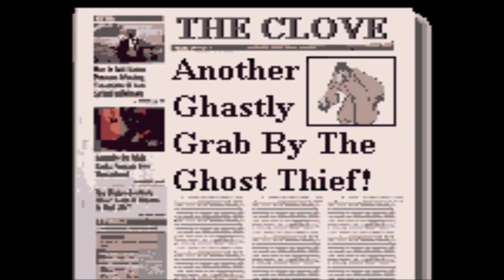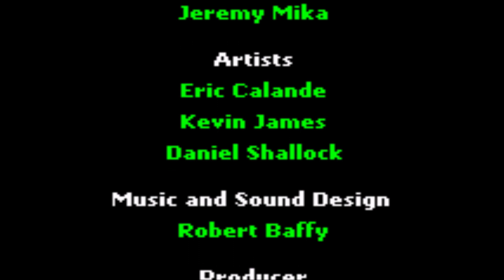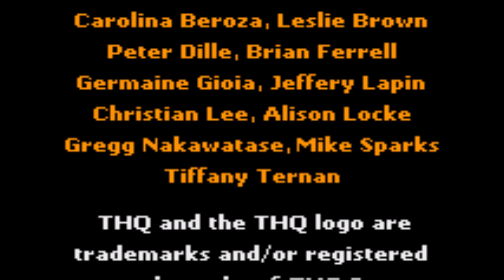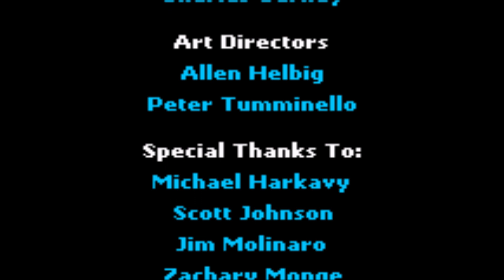[GBC] Scooby-Doo! Classic Creep Capers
[GBC | RetroArch «Gambatte v0.5.0»] Scooby-Doo! Classic Creep Capers Прохождение / Walkthrough / Playthrough / Gameplay / Longplay / No Commentary

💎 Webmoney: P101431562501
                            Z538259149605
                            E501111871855